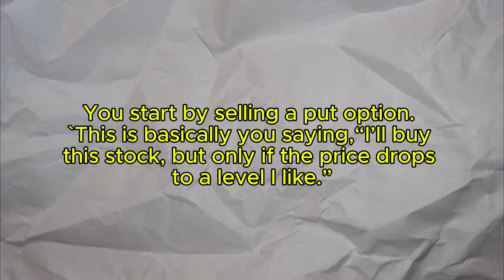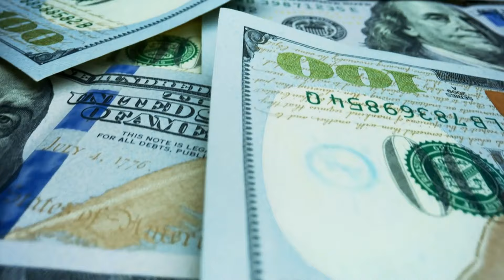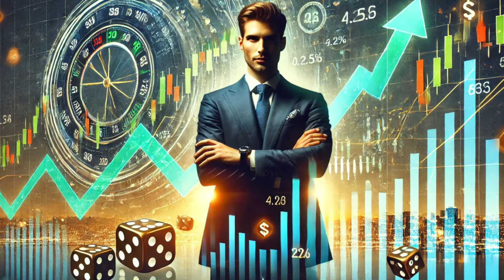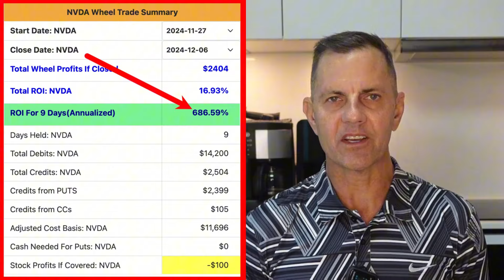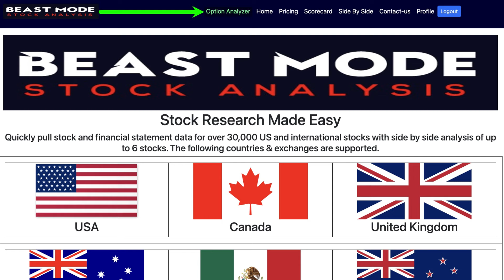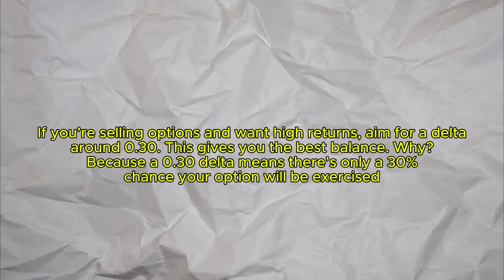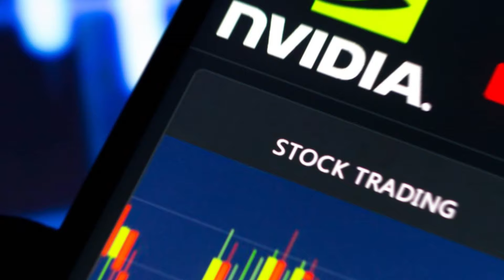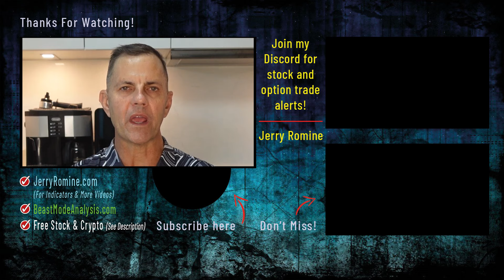I’m Buying Nvidia Right Now! 🔥🔥🔥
Let’s cut to the chase: I bought Nvidia at a discount and turned it into an ATM. This strategy works, and it works fast. Get in now.

CHAPTERS:
00:00 I’m Buying Nvidia Right Now! 🔥🔥🔥
01:39 THE PROOF—REAL RETURNS WITH NVIDIA
03:15 WHY NVIDIA IS PERFECT FOR THIS STRATEGY
04:54 THE STEP-BY-STEP PLAN
06:19 TRACKING THE REAL NUMBERS—ANNUALIZED ROI
07:35 MASTERING OPTION DELTAS
09:04 WHY YOU NEED TO ACT NOW
10:07 YOUR NEXT MOVE